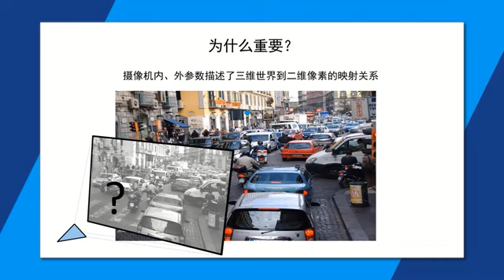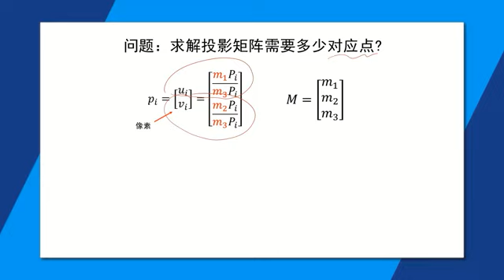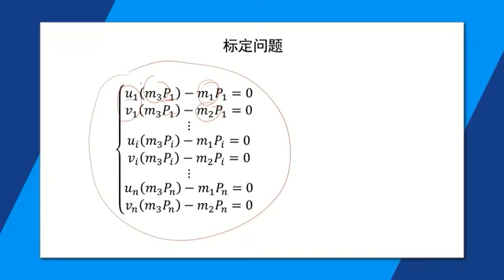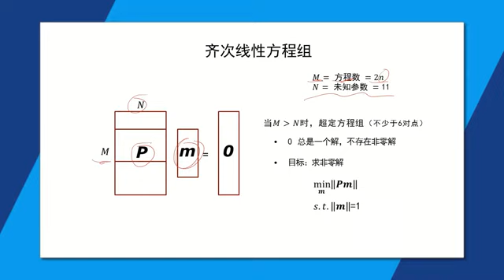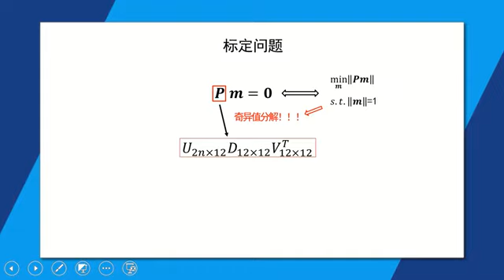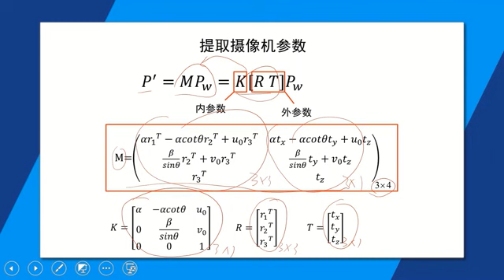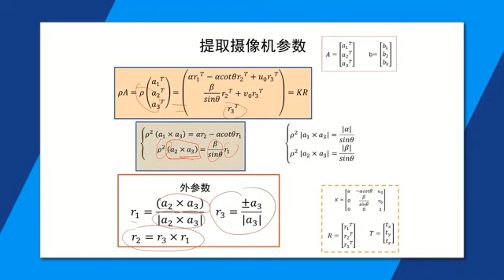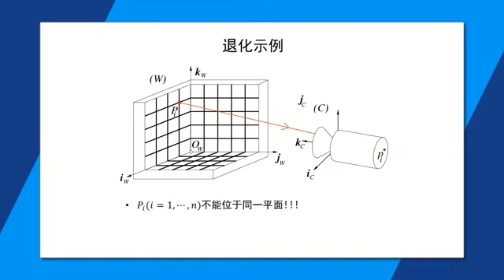三维重建 2 1 摄像机标定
计算机视觉-北京邮电大学